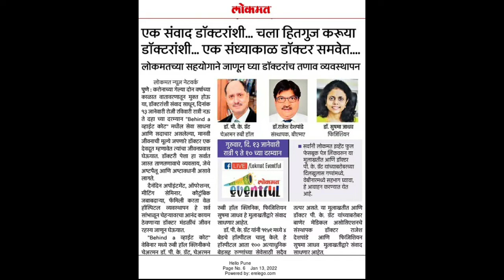Behind the व्हाईट कोट - session 4 - Dr. P.K.Grant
Behind a white coat is session, which happens every month in which we interview one of the doctor to know more about their personal life, fitness, hobbies, stress managements and many more things.
In this video, do listen about Dr P. K. Grant , Cardiologist and director of Ruby Hall Clinic, chain of Hospitals ,Pune

Know about the doctor – DrSushmaPrashantJadhav is a leading consulting physician in Baner- Balewadi area of Pune with a special interest in Diabetes, Thyroid and Lifestyle Disorders. She completed her MBBS in 2005 and DNB Internal Medicine in 2010 in the first attempt from Prestigious Institute. She had also completed a one-year training in Critical Care medicine and attended various courses concern subjects.

Address - 104, First Floor, Sneh Symphony, Laxman Nagar, Baner, Pune, Maharashtra 411045